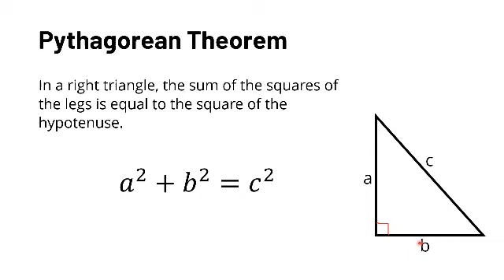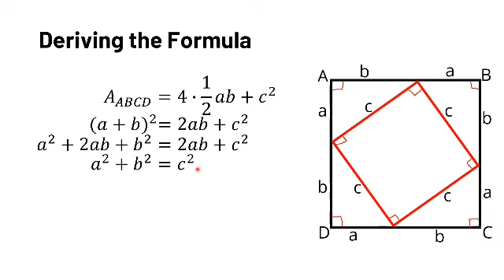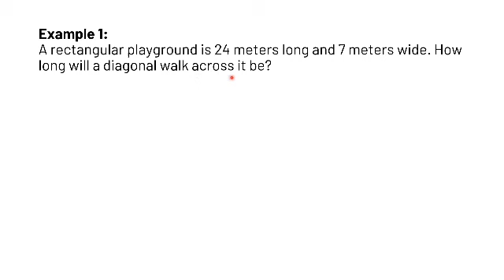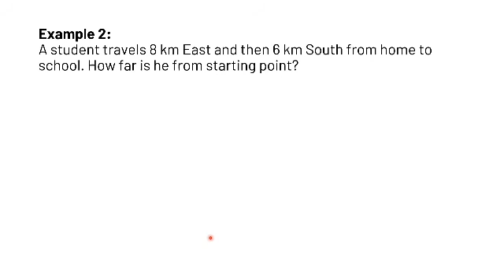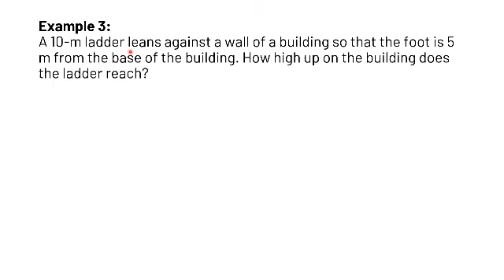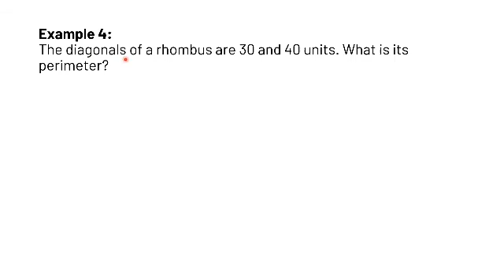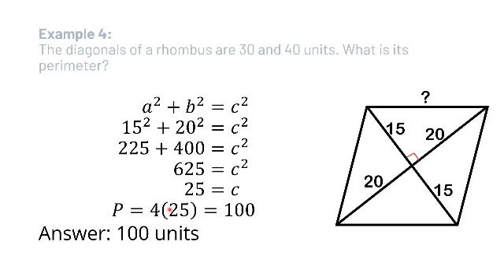Math 9 | Pythagorean Theorem | Deriving the Formula | Problem Solving | Tagalog